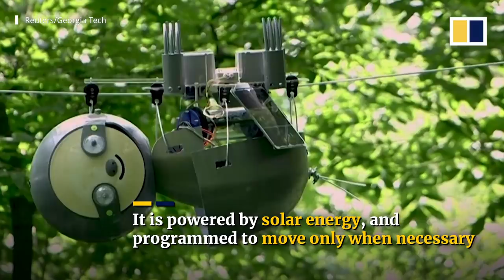‘Slothbot’ saves endangered species by moving slowly to see the big environmental picture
The low-energy lifestyle of sloths inspired engineers at the Georgia Institute of Technology in the United States to create a robotic version that is proving the adage “slow and steady wins the race”. Their device called “Slothbot” uses only solar energy on its lengthy missions to understand long-term environmental conditions that affect some of the world’s most endangered species.